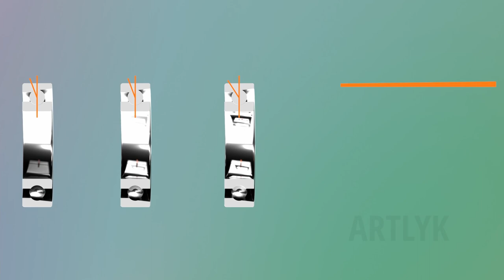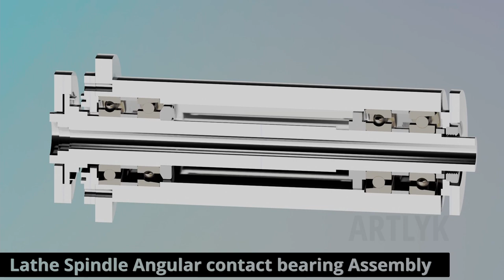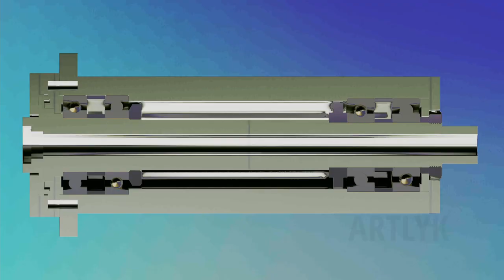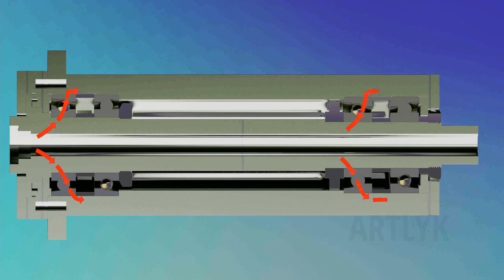Lathe spindle Assembly | angular contact bearing | assembly procedure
angular contact bearing assembly procedure
lathe spindle assembly
bearing contact angle
bearing arrangements